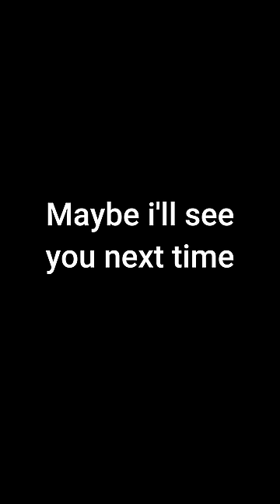The Government called, and sent me on a very “unique” rescue mission…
Yes, it's recorded in vertical, because I said I was just doing some quick instagram snaps.   I can't say much more about anything that happened in this video, so I also won't be able to answer many questions about this video, but I will say the item was at 120K feet elevation and still climbing when things went wrong and it crash landed into the middle of the wilderness.   They sent their own recovery team to retrieve the item, but they were unable to reach it by snowmobile, so they hired me to go get it with the track Jeep.   We had the item recovered and out of the woods less than 24 hours from the time the incident happened.
The only clue I will give is that this video was filmed in March of 2023..